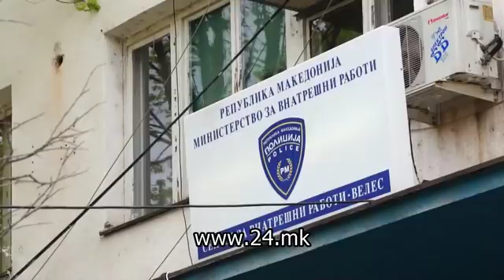Полицајка од СВР Велес се жали на мобинг